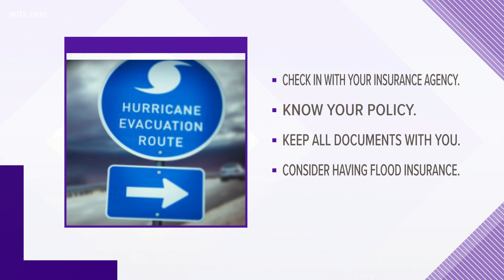First day of Hurricane season begins today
The last five hurricane seasons have been near or above normal.